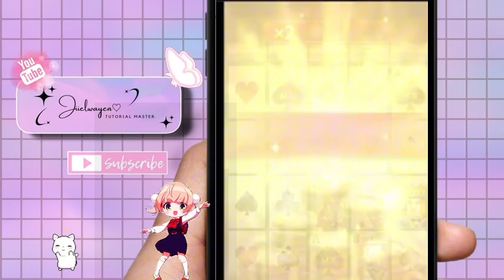HOW TO PLAY SUPER ACE | SPIN TECHNIQUES LEVEL 139 | JIIELWAYEN | STEP BY STEP TUTORIAL